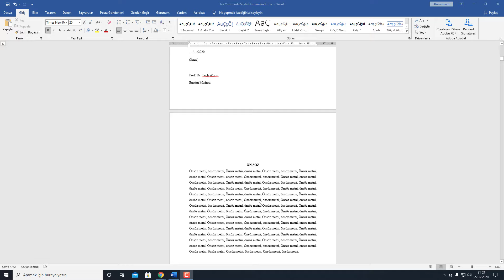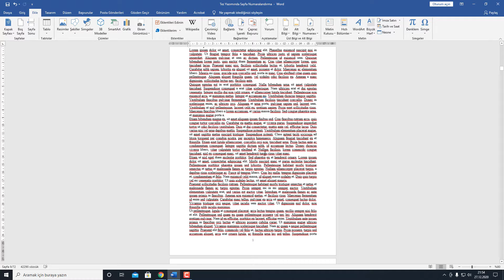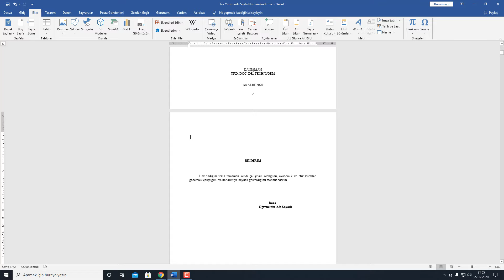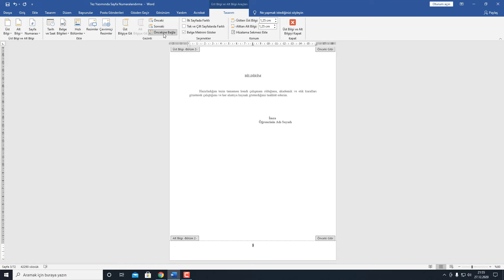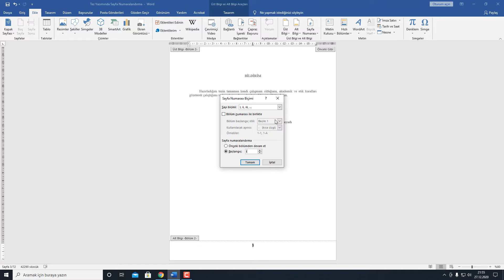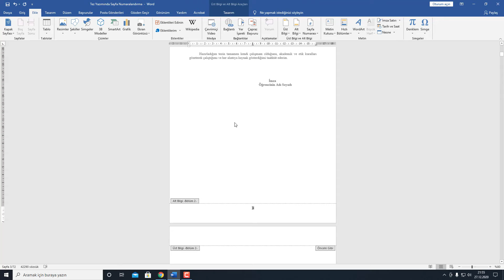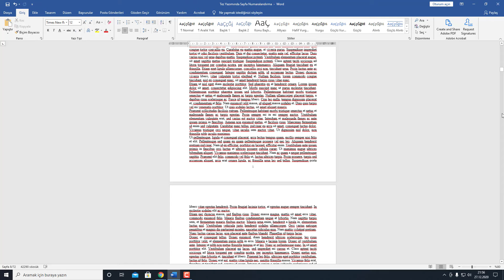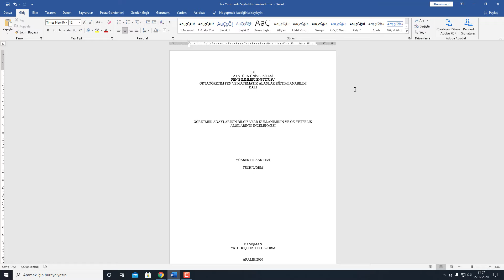Tez Yazımında Sayfa Numaralandırma | Pratik Yöntem!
Herkese merhaba. Bu videomuz da "Tez Yazımında Sayfaya Numara Verme" konusu ile ilgili bilgi vermeye çalıştık. Sayfa numarası verme ile ilgili soru veya sorunları yorum kısmına yazabilir veya hakkında kısmında ki mail adreslerinden bana ulaşabilirsiniz.